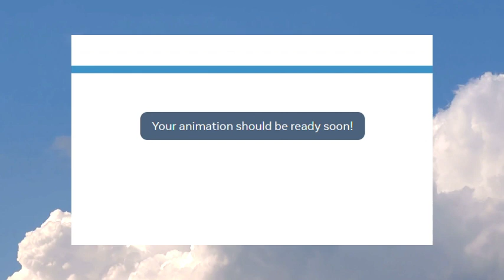wiggly wiggly like a piggly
hhhhhhhhhhhhhhhhhhhhhhhhhhwjs